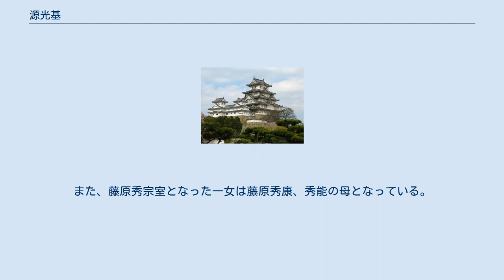源光基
源 光基（みなもと の みつもと）は、平安時代末期の武将。
左衛門尉源光信の長男。
土岐光基とも記される。
 仁平元年（1145年）7月、高陽院に仕える下級役人と闘乱事件を起こし、翌8月に左衛門尉の任を解かれた。
この事件で光基は「刀傷」を負ったという（『本朝世紀』同年7月22日条、8月4日条）。
保元元年（1156年）7月の保元の乱においては、『尊卑分脈』に「保元乱候内裏」と記され、また叔父の光保が後白河天皇方として鳥羽殿に伺候していることなどから（『兵範記』同年7月5日条）、光基も天皇方に加わっていた可能性があるが、その動静は明確でない。
 続く平治元年（1159年）12月の平治の乱では、叔父光保と共に三条殿襲撃に加わり、戦闘後の後白河上皇移送に際して源重成や源季実らと共に車を護衛した（『愚管抄』『平治物語』）。
『平治物語』の記述によれば、その後も光保と行動を共にし、所謂「六波羅合戦」では当初源義朝方として陽明門を守備したが後に官軍に寝返ったという。
 国房流美濃源氏の嫡流であった光信の長子であり土岐氏の先祖にあたる人物とされるが、理由は不明ながら土岐氏の嫡宗を甥にあたる光衡を養子に迎え「相続」させたといい、実子とされる頼基の子孫は伊賀氏を称している（『尊卑分脈』）。
また、藤原秀宗室となった一女は藤原秀康、秀能の母となっている。